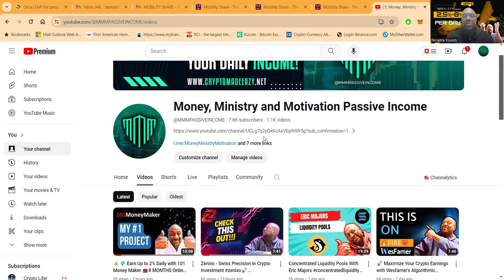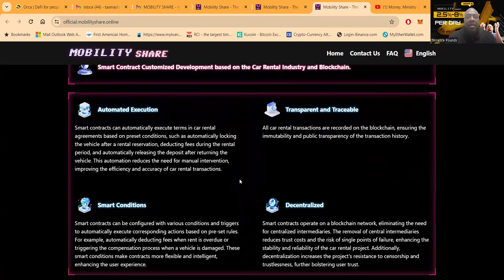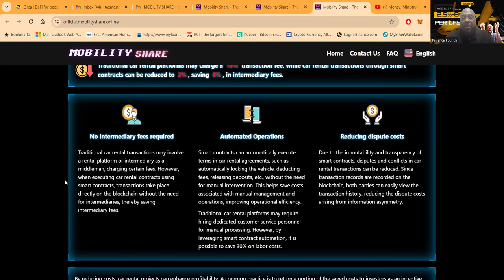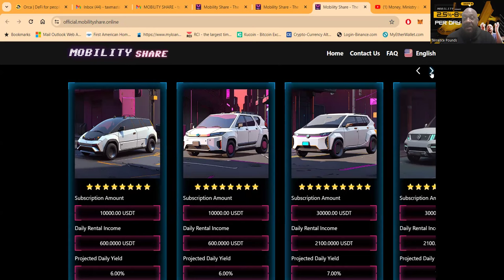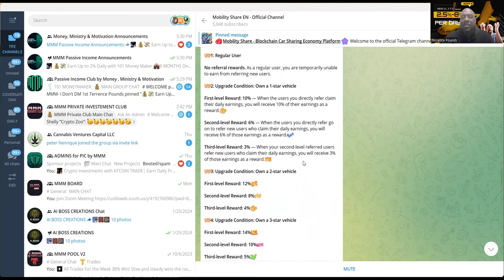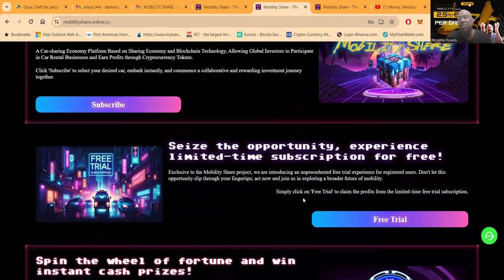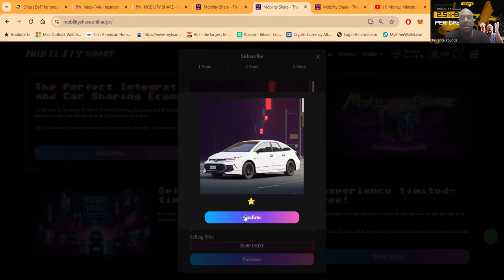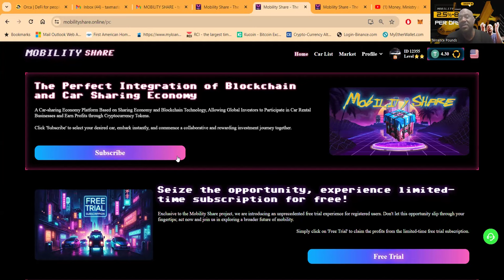🚗Blockchain Revolution in Car Sharing: Mobility Share!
🚗✨ Blockchain Revolution in Car Sharing: Drive Profits & Privacy Forward 🌐💸

YouTube Description:
Dive into the future of the car-sharing economy with our comprehensive breakdown of how blockchain technology is transforming the way we rent cars. 🚀 From the convenience of web and mobile apps to the efficiency of smart contracts, discover how Mobility Share is driving innovation. 🌟 Enjoy seamless booking, secure transactions, and transparent operations while participating in the global sharing economy. 🌍🤝

In this video, we explore:

The Application Layer - Navigate our user-friendly apps for hassle-free vehicle bookings and payments. 📱💳
The Business Layer - Learn how we manage car rentals, contracts, and pricing strategies effectively. 📊🚘
Security & Compliance - Your privacy is our priority. We implement strict measures to keep your data safe. 🔒🛡️
Automated Execution - Our smart contracts handle everything from payments to vehicle access. 🤖🔑
Transparency & Traceability - With every transaction recorded on the blockchain, integrity is guaranteed. ✅📖
Smart Conditions - Experience intelligent contracts that adapt to various scenarios. 🧠⚖️
Decentralization - Say goodbye to middlemen. Enjoy lower costs and increased reliability. 👋💰
We're committed to reducing costs and enhancing profitability, passing the savings to you as an investor. Be part of a smarter, more efficient, and profitable car rental future. 📈💼

Join us in driving the change. 🚗💡

Remember, a YouTube description should be engaging, informative, and value-packed to entice viewers to watch the content. It’s also a good practice to provide timestamps for different sections of your video to improve user experience.

00:00 INTRO
00:37 HOW TO CONTACT ME
02:01 OVERVIEW
13:01 THIER TELEGRAM
19:45 20 CARS
22:40 REFERRALS